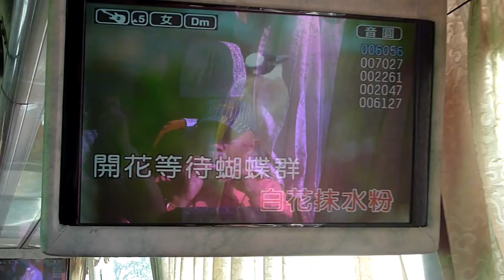商欽榮口笛 日日春